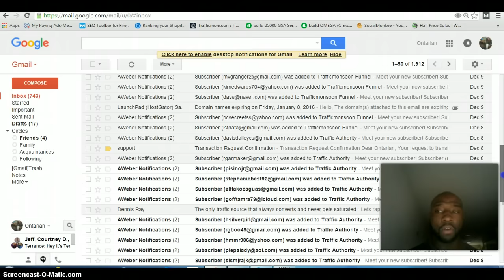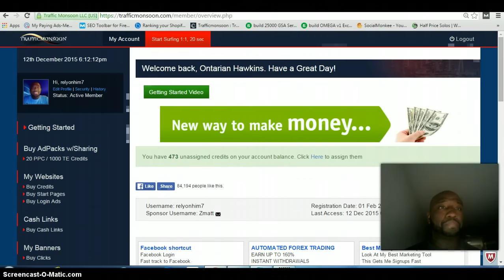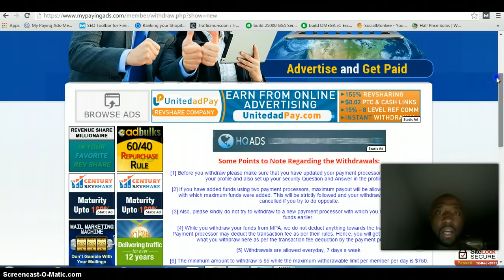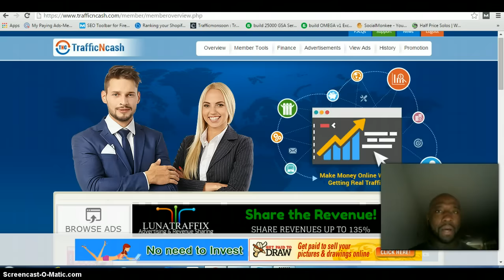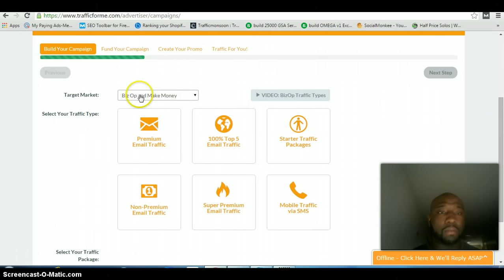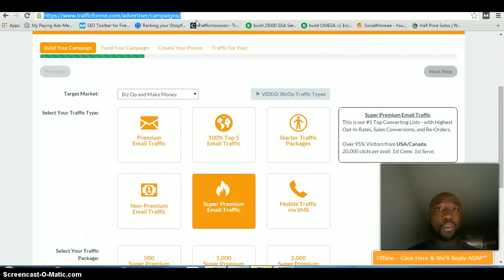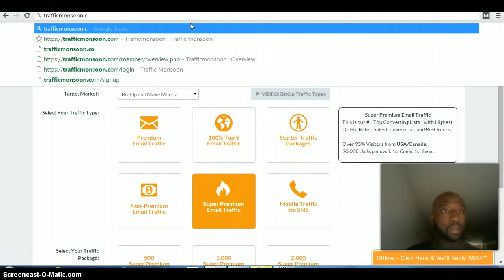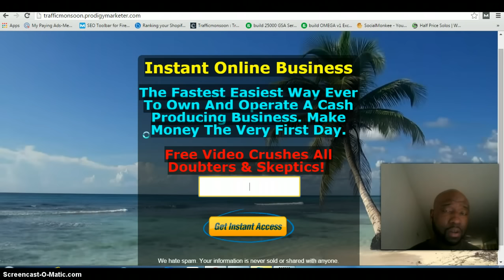Traffic Monsoon Strategy to Get Signups, Buy More Ad Packs, Traffic, and Generate More Leads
Are you struggling to get sign ups and referrals into your traffic monsoon business?  Do you want to know how to build more packs, get more traffic, and generate more leads to your traffic monsoon biz.

If so, then this video is just for you so pay close attention to what I am about tell you in this presentation.  Also, make sure to sign up for the cash flow programs below so that you can use them to leverage into more traffic, leads, and eventually more sign ups.

best strategy to get more sign ups in traffic monsoon
how to build more ad packs in traffic monsoon
how to buy more ad packs faster in traffic monsoon